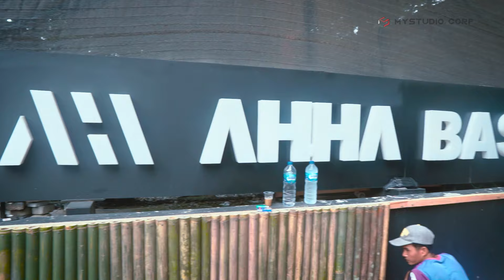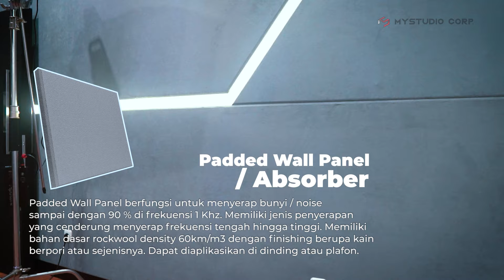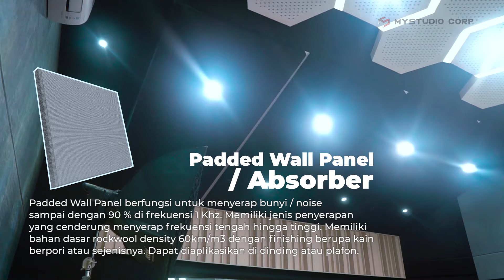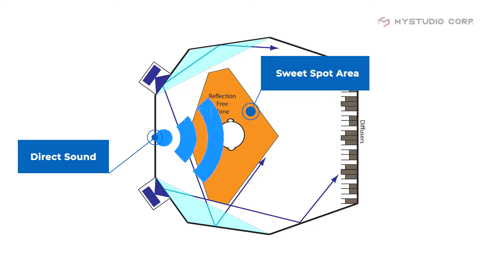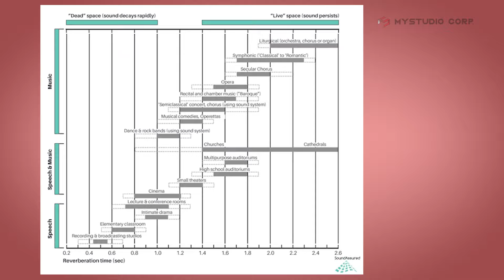REVIEW STUDIO ATTA HALILINTAR - STUDIO RECORDING KUALITAS TERBAIK, DESAIN MENARIK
Review Lengkap Studio Recording Milik ATTA HALILINTAR.
Studio ini memiliki desain elegan dengan warna monokromatik. dengan warna monokromatik, studio ini memilki ciri khas yang menarik.
Tidak cuma memiliki desain yang menarik, studio ini juga memiliki kualitas akustik ruang yang baik.
Untuk membuat kualitas akustik lebih maksimal, di dalam ruangannya digunakan beberapa kombinasi panel. selain itu untuk bagian control room dibuat dengan desain ruangan dengan bentuk RFZ, hal ini akan membuat kualitas akustik ruang jauh lebih maksimal.

Mau buat studio atau sistem insulasi suara ruangan profesional? atau

Follow k. LOUK on Instagram:    / kloukk